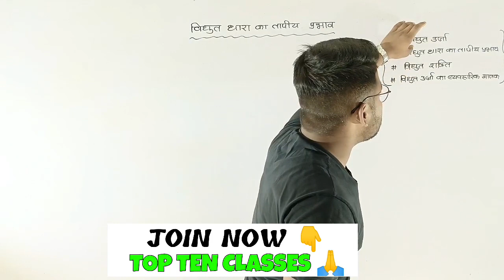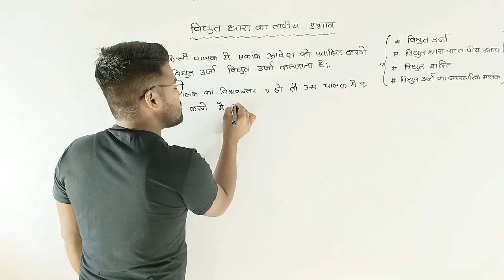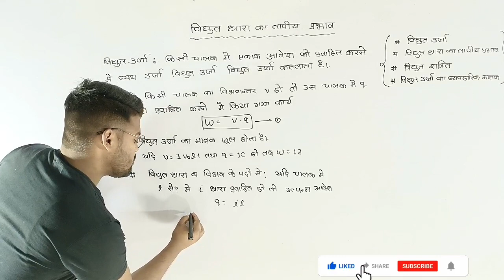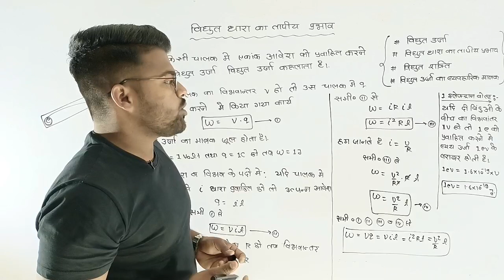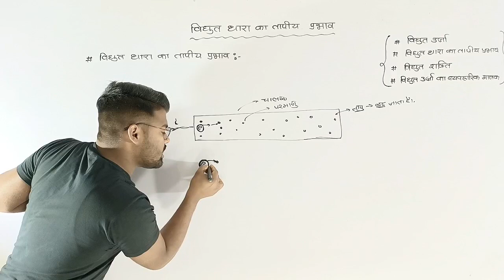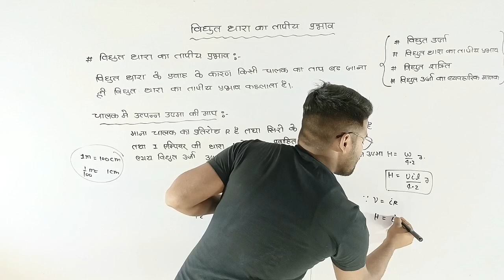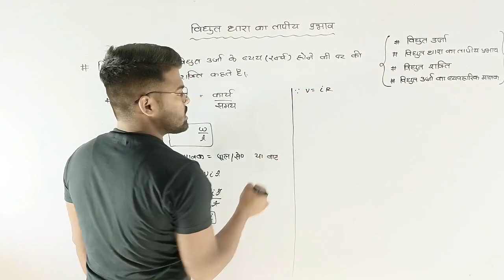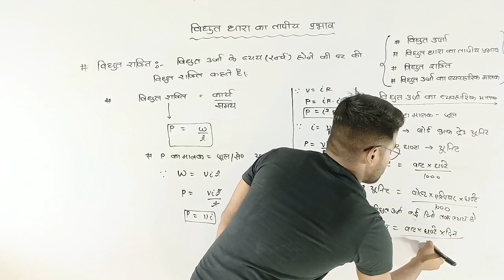विद्युत धारा का तापीय प्रभाव | कक्षा 10 भौतिक विज्ञान